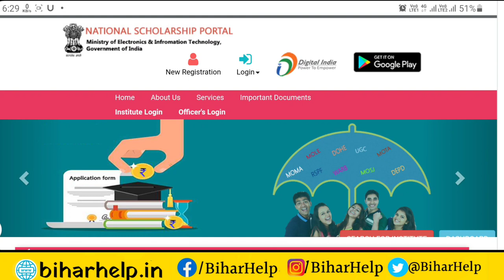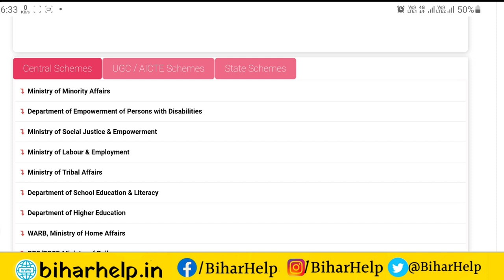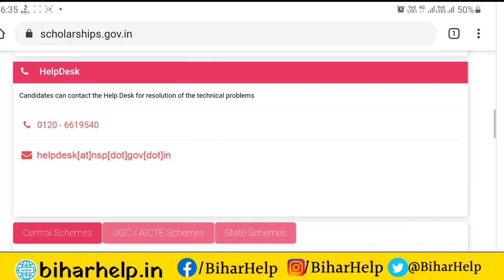nsp scholarship 2021-22 apply : 10th 12th scholarship online | nsp scholarship 2021-22 new update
Hi_______